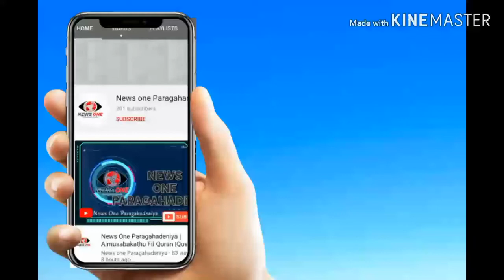சிறுவர் பூங்கா | 25 | Zainab Shaham Ajmal | Zahira primary School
சிறுவர்_பூங்கா

(புனித நோன்பு பெருநாள் போட்டி நிகழ்ச்சி - 2020)

அன்பின்  சிறார்களே !💐💐💐

அஸ்ஸலாமு_அலைக்கும்.

இன்ஷா அல்லாஹ்  எதிர்வரும் நோன்பு பெருநாளை முன்னிட்டு
News_One_Paragahadeniya ஊடக வலையமைப்பினால் சிறுவர் பெருநாள் நிகழ்ச்சிகளை ஒளிப்பதிவு செய்யவுள்ளது .

நீங்கள் 8 - 18 வயதிற்கு உட்பட்ட சிறுவர்களா ?

🎙️இனிமையாக அல் குர்ஆன் ஓதக்கூடியவரா?
🎙️இனிமையாக கஸீதா பாடக்கூடியவரா ?
🎙️திறமையாக   பேசக் கூடியவரா?
🎙️இஸ்லாமிய கீதங்களை  இசைக்க கூடியவரா ?
🎙️அரபு மொழியில் அழகாக பேசக்கூடியவரா ?
🎙️இன்னும் பல திறமைகள் கொண்ட சிறுவர்களா நீங்கள்?

🎞 ️ உங்கள்_திறமைகளை_முகப்புத்தகம், யூடியுப்_வாயிலாக_வெளிப்படுத்த_ஒரு பொண்ணான_வாய்ப்பு_இதோ.

உங்களது திறமைகளை Video or Audio வடிவில்

📝பெயர்
📝வயது /தரம்
📝 முகவரி
📝கல்வி கற்கும் பாடசாலை அல்லது
      அரபு கலாச்சாலை பெயர்

️என்பவற்றை குறிப்பிட்டு எதிர் வரும் 22ம் திகதிக்கு (28 நோன்பு) முன்னர் கிடைக்க கூடியதாக  கீழ் உள்ள எமது

Whatapp மூலம் 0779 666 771 என்ற இலக்கத்திற்கு அனுப்பி வையுங்கள்.

உங்களது_குடும்ப_சிறார்களுக்கும்_அறியப் படுத்தி_அவர்களையும்_போட்டியில் பங்குபெற_வாய்பை _பெற்றுக்_கொடுங்கள்.